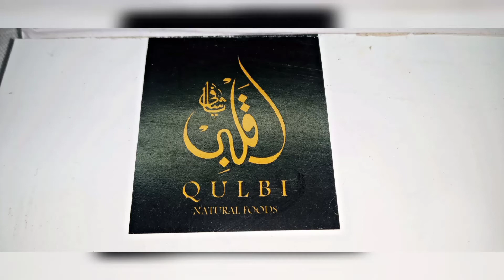October 13, 2021